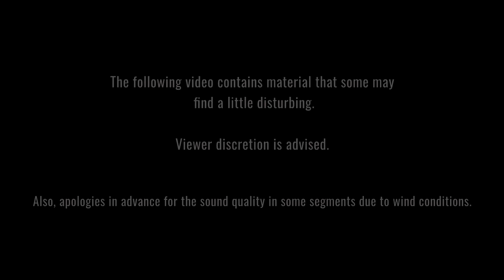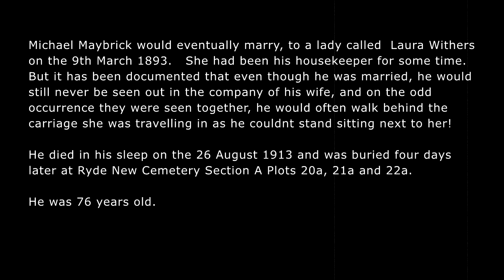Visiting Jack the Ripper Grave | Anfield Cemetery | James Maybrick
In this video, we visit the final resting place of perhaps one of the worlds most notorious serial killers - that of Jack the Ripper!  Or is it!

During the autumn of 1888, five prostitutes were slain by the hands of someone unknown.  Many believe the killer's identity can be found from within the pages of a manuscript that was discovered under the floorboards of a bedroom at a place called Battlecrease House in Aigburth, Liverpool.

But is the manuscript (or diary) all it seems to be?

for more interesting stories.